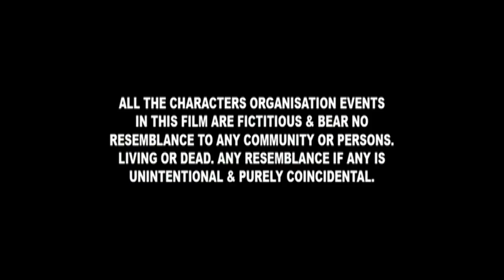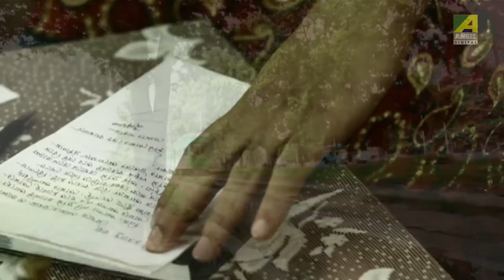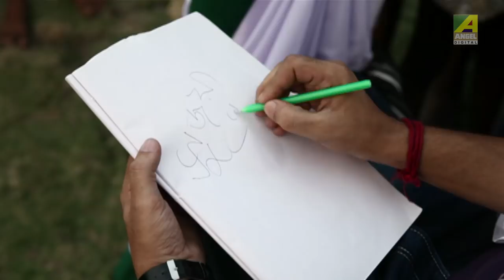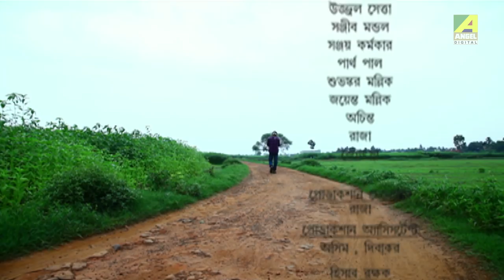U Ar My Love | ইউ আর মাই লাভ | New Bengali Movie 2017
Watch Bengali full movie U Ar My Love : ইউ আর মাই লাভ বাংলা ছবি on YouTube. The Bengali Film U Ar My Love was released in the year 2012, Directed by Shubhankar Sur, starring Bodhisattwa Majumdar, Dulal Lahiri, Moon Mukherjee, Bhaskar Banerjee, Rintu Dey, Anuradha Ray.

Movie: U Ar My Love
Language: Bengali
Genre: Romance
Producer: Shubhankar Sur
Director: Shubhankar Sur
Story: Rahul Nath
Music Director: Partha Pal Chowdhury
Release: 2012
Star cast: Bodhisattwa Majumdar, Dulal Lahiri, Moon Mukherjee, Bhaskar Banerjee, Rintu Dey, Anuradha Ray, Somnath, Puja, Tithi

Synopsis::
U R My Love' is the love story of Sujoy and Mili. Sujoy is a film star. One day a girl Mili arrives at his home at night in bridal attire. He gives her shelter. She tells him that her parents were getting her married against her wishes. She asks him to give her shelter for few days. Mili starts taking care of Sujoy and his home. Gradually they fall in love. Sujoy proposes marriage. He writes a letter to his father to come for his wedding. But, Mili goes missing the day his father arrives. Sujoy searches her frantically. One day he meets with an accident. The man who knocks him takes him home. He sees Mili's photo in the man's house. He tells him that Mili was his sister who loved Sujoy a lot and was his fan. But, her father had fixed her wedding against her wishes. She died while trying to escape. Sujoy realizes that it was Mili's spirit who had visited him. He leaves with a heavy heart